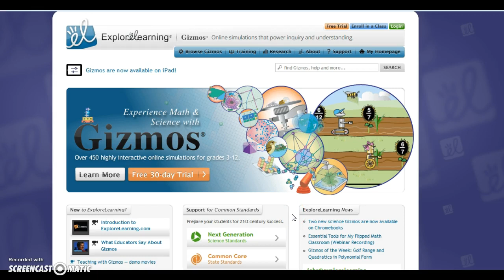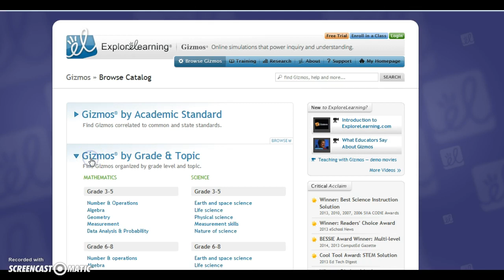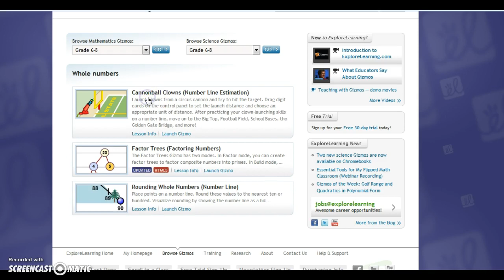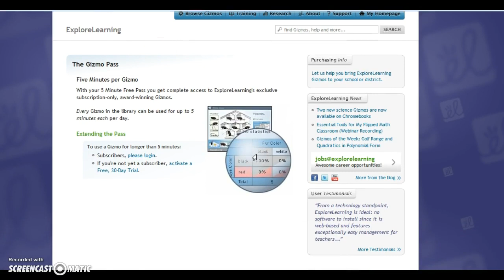Explore Learning Gizmos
Simulation Review